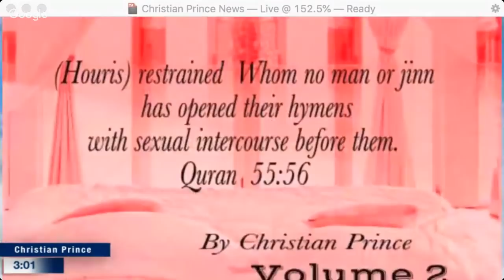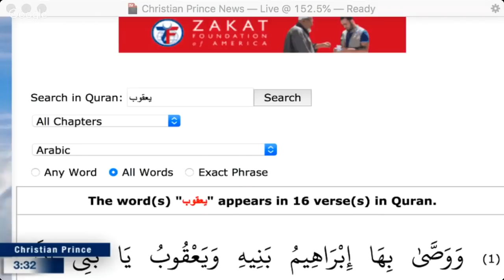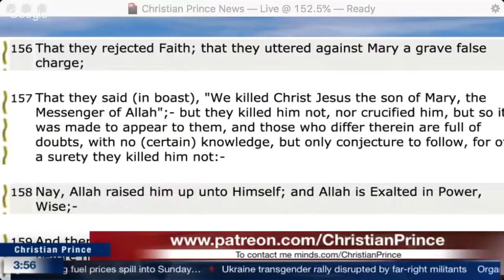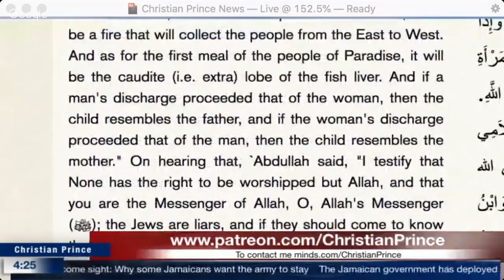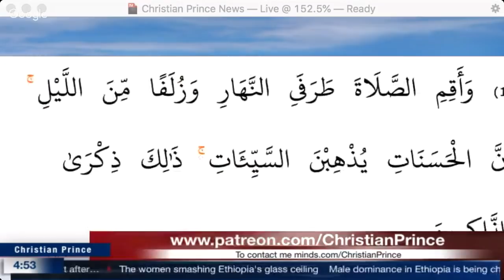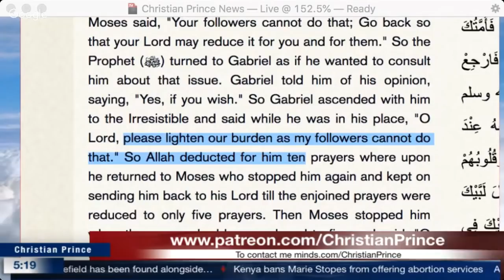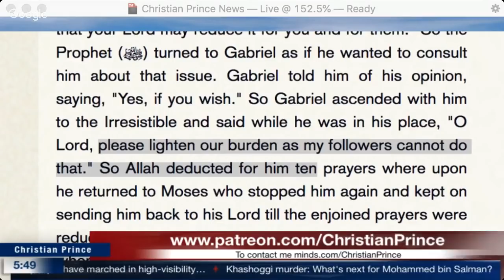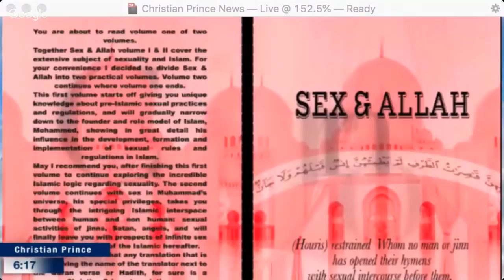Shamsi & Hijab vs Christian Prince Live debate